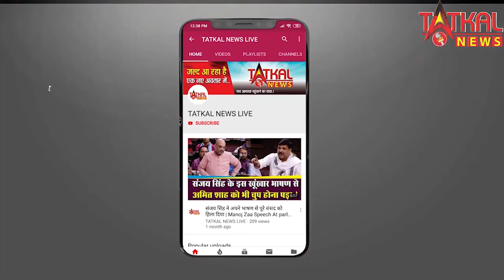#इंदौर के अस्पताल में बच्चे का शव बना कंकाल || TatkalNewslive